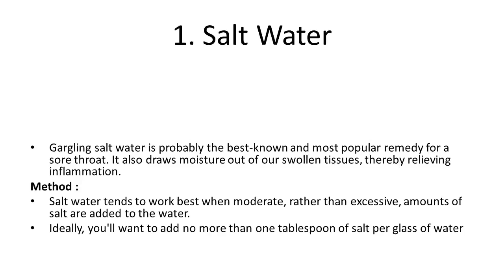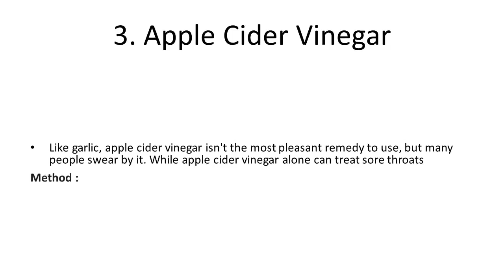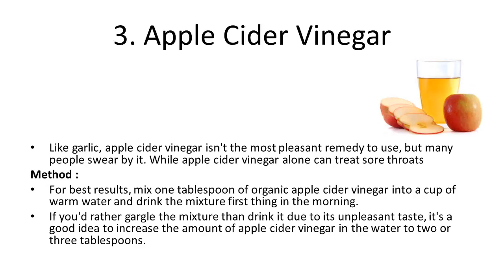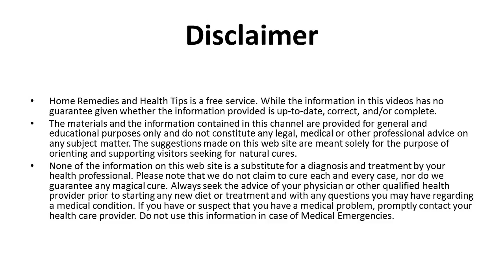Three Effective Home Remedies for Sore Throats Easy & Simple Home Remedies For